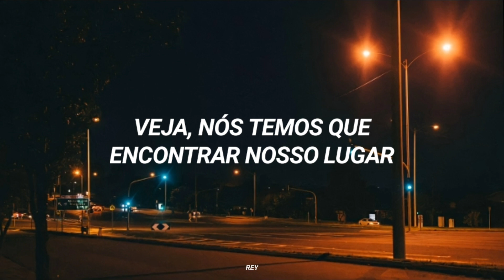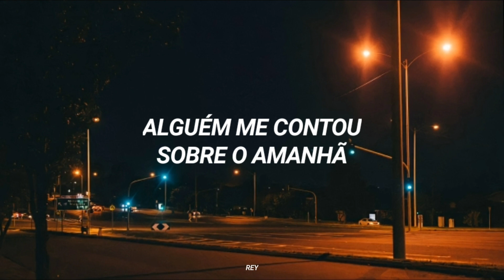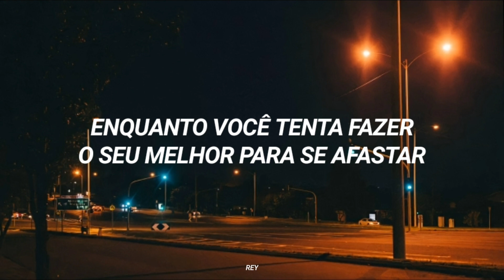ZAYN - Satisfaction (Tradução/Legendado)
Álbum: Icarus Falls

➠☼ LYRICS
[Verse 1]
Nobody said this would be easy
Nobody said this would be hard
Nobody gave me a rulebook to follow
And my soul's not hollow
You see, we gotta find our place
And we'll go there now
I can't get no satisfaction alone

[Pre-Chorus]
'Cause I can't, you can't, we can't get no
Satisfaction

[Chorus]
All in my zone, all in my space
Life is always in the way

[Verse 2]
Nobody said that you would leave me
Nobody says that in this dark
Somebody told me about tomorrow
We can't get no satisfaction alone

[Pre-Chorus]
Satisfaction

[Bridge]
As you try your best to pull away
Something surges, urges you to stay
Satisfaction
I can't, you can't, we can't get no

[Outro]
We gotta find our place
I can't get no satisfaction all alone